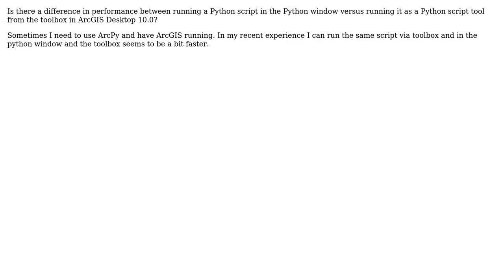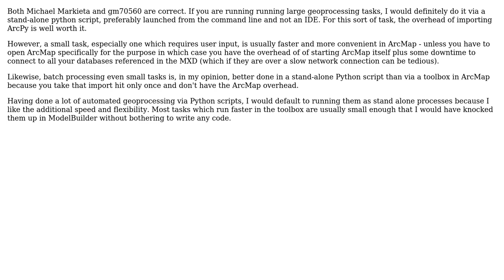GIS: Any performance difference between Python window and Python script tool?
With thanks & praise to God, and with thanks to the many people who have made this project possible! | Content (except music & images) licensed under CC BY-SA | Music | Images & others | With thanks to user PolyGeo user MappaGnosis user Hotpepper and the Stack Exchange Network Trademarks are property of their respective owners. You are responsible for your own actions.